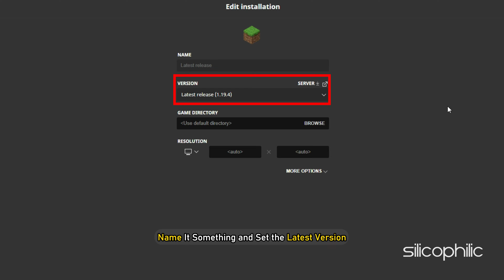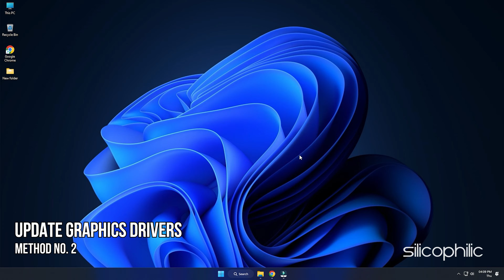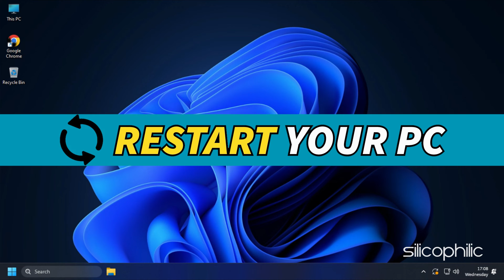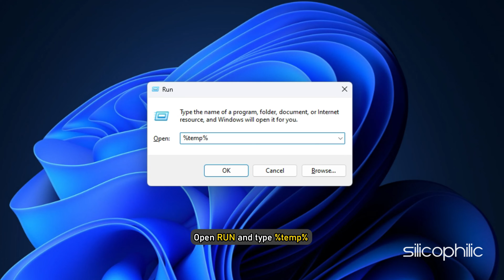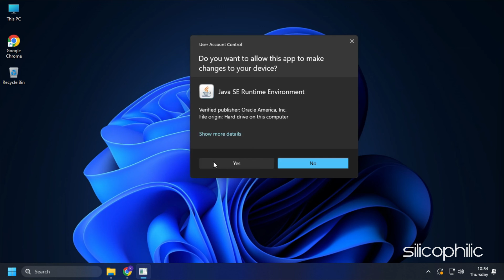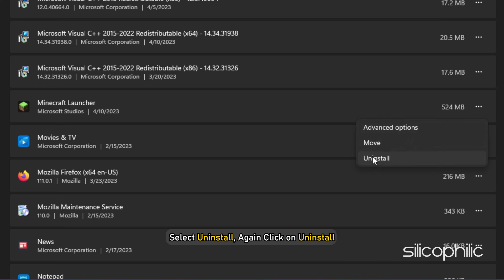How To Fix Minecraft Stuck on 'Building Terrain' [INSTANT FIX]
Minecraft Stuck on Building Terrain?
Here we have shown 7 working methods to fix this Minecraft World Stuck Issue.

Timestamps:
00:00 Intro
00:42  Allocate More Ram
01:31  Update Graphics Drivers
02:17  Update Windows
02:37  Change In-game Settings
03:15  Delete Temporary Files
04:02  Re-install Java
04:42  Re-install Minecraft Launcher